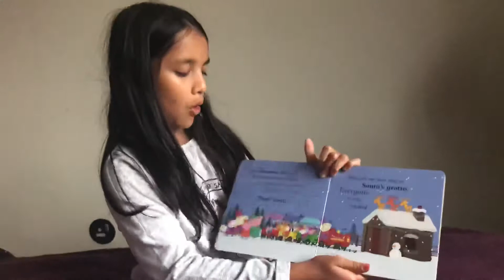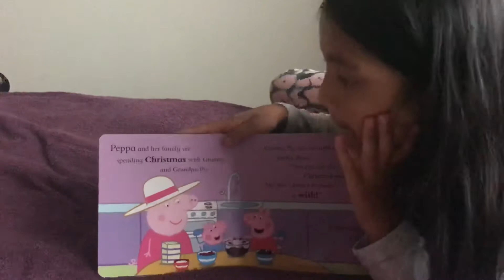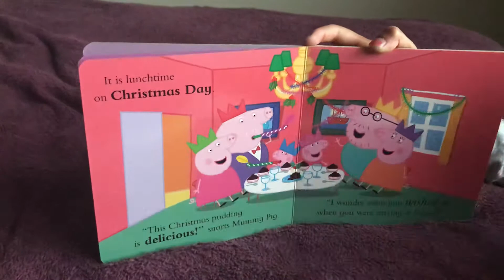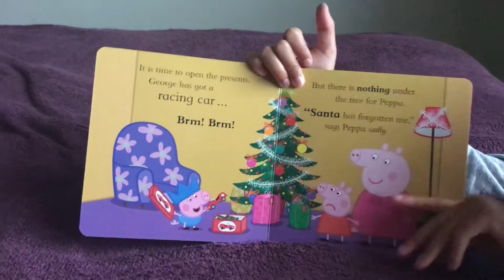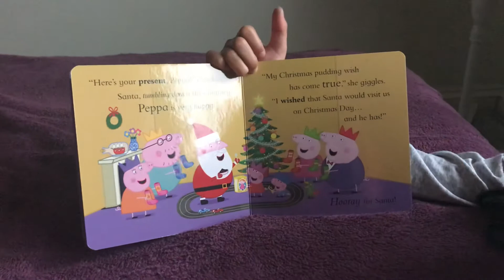Peppa’s Christmas Wish Bedtime Story